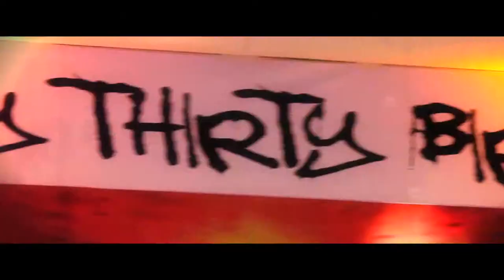Saint Germain - Dirty Thirty (Short Documentary, 2010)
Producer, Director & Editor: Rogelio Perez, Rogelio Perez Pictures
Production Manager: Mireille Huwiler, DP: Thiago Ribeiro l HD 1080p l 4’31“